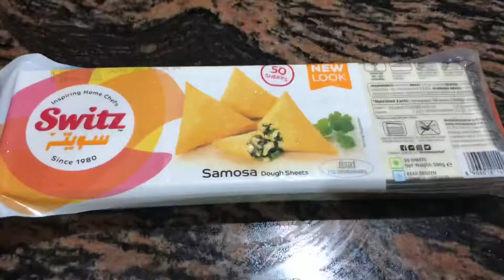വീട്ടിൽ തന്നെ വളരെ സിംപിൾ ആയിറ്റി ഇണ്ടാകാം